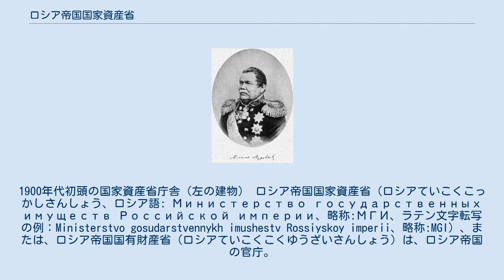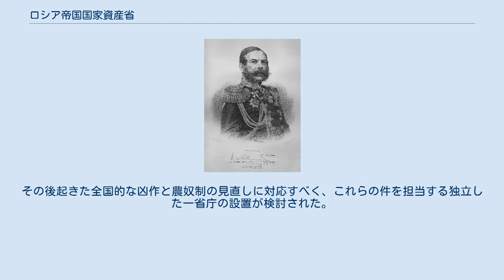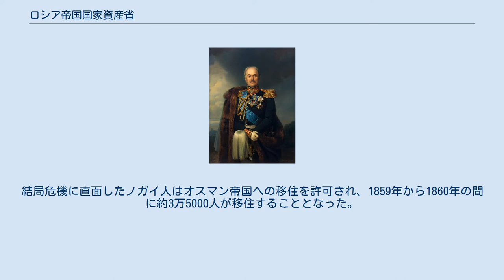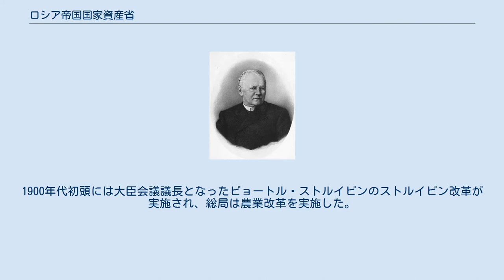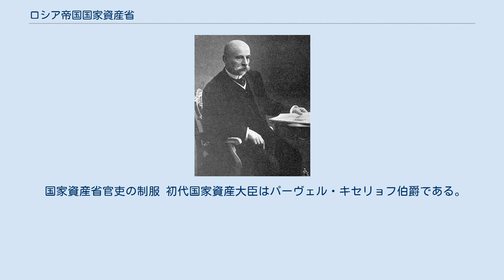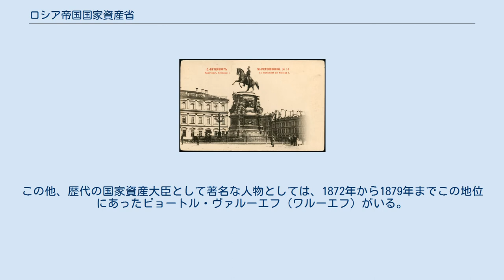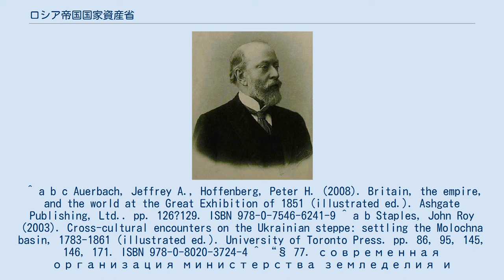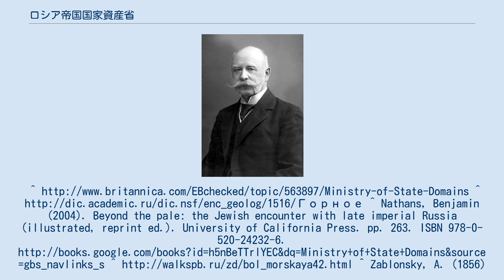ロシア帝国国家資産省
1900年代初頭の国家資産省庁舎（左の建物） ロシア帝国国家資産省（ロシアていこくこっかしさんしょう、ロシア語: Министерство государственных имуществ Российской империи、略称:МГИ、ラテン文字転写の例：Ministerstvo gosudarstvennykh imushestv Rossiyskoy imperii、略称:MGI）、または、ロシア帝国国有財産省（ロシアていこくこくゆうざいさんしょう）は、ロシア帝国の官庁。
ロシア帝国政府が保有した土地やその他の国有財産、特に農奴解放令以前の国有地、国有農場で働く国有地農民（農奴）を支配、管理した。
 1802年にロシアでそれまで行政官庁として存在していた参議会制から省庁制が導入された際、国家資産、国有財産の監督権限は独立した一省には無く、これらの権限は内務省と大蔵省がそれぞれ担当していた。
1811年から政府資産の管理は大蔵省国有財産局（部）と、1836年に設立された皇帝官房第五部とによって担当された。
その後起きた全国的な凶作と農奴制の見直しに対応すべく、これらの件を担当する独立した一省庁の設置が検討された。
また同時にこの省には、タヴリダ県の土地の再配分とジャガイモ栽培を中心とする農業の多角化に対処することも求められた。
 1837年12月26日、国家資産省が正式に発足した。
1843年には森林局（林野局）が森林管理部隊と共に設置された。
1845年農業局がはじめて設置され、1848年から1856年と1874年から1881年までは、政府が所有する馬の育成施設も管轄した。
1857年クリミア・タタール人と複数のノガイ人のミルザ（ミールザー、またはモルザ、ノガイの支配者の称号）が、かつて先祖がエカテリーナ2世によって所領を勅許されたことを根拠に、所有地の拡大を請願した。
この際、国家資産省はクリミア・タタール人やノガイ人の先祖が勅許を受けていたことを認定したが、勅許が長く放置されており無効であると結論付けた。
結局危機に直面したノガイ人はオスマン帝国への移住を許可され、1859年から1860年の間に約3万5000人が移住することとなった。
1873年から1905年まで、国家資産省には、山地局が大蔵省から移管された。
さらに省内に科学委員会を設置して園芸、農業経済、農業試験に関する専門機関とした。
 1894年3月21日、国家資産省は、農務・国家資産省（農業・国家資産省）に改組された。
1905年5月、国家資産省は組織・権能を見直され、土地利用・農業総局に再編された。
1900年代初頭には大臣会議議長となったピョートル・ストルイピンのストルイピン改革が実施され、総局は農業改革を実施した。
1915年10月には総局は農務・国家資産省に再度、改称した。
 国家資産省は、以下の分野を所管するとされた。
 1858年には、国家資産省管轄化の国有地農民は約1900万人を数えるに至った。
そしてそれはロシア帝国の総人口の半数を占めるに至った。
 農務・国家資産省は、ロシア帝国における山林、山地資産に関する主要な監督官庁であった。
特に同省山林局（山地局）は強力な権限を有していた。
このほか山林行政に関する機関には山林（山地）評議会（ロシア語: Горный совет）があり、これは山林・山地に関する科学的委員会であり地方山林・山地を管轄していた。
 国家資産省官吏の制服 初代国家資産大臣はパーヴェル・キセリョフ伯爵である。
キセリョフ伯は開明的な貴族、軍人として知られ、1828年、露土戦争でロシア軍が占領したワラキア、モルダビア（モルダヴィア）両地方の総督時代に国家組織法を制定し、積極的な施策を行い、帰国後は農奴解放計画を立案した人物でもあった。
国家資産相として1837年から1856年まで在職した。
この他、歴代の国家資産大臣として著名な人物としては、1872年から1879年までこの地位にあったピョートル・ヴァルーエフ（ワルーエフ）がいる。
内務大臣を経て、国家資産大臣を務め、1879年から1881年まで大臣会議議長として閣僚の首座にあった。
1837年から1917年まで計18名が大臣を務めた。
 国家資産省には、一時的なものも含めて以下の機構・組織が置かれた。
 国家資産省の本省庁舎は、帝都サンクトペテルブルクの聖イサーク広場に面したボリシャヤ・モルスカヤ通り42番にあっ...